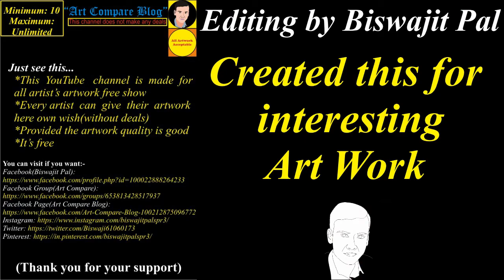Art Compare Blog--Ruhel Islam Shohel(24)